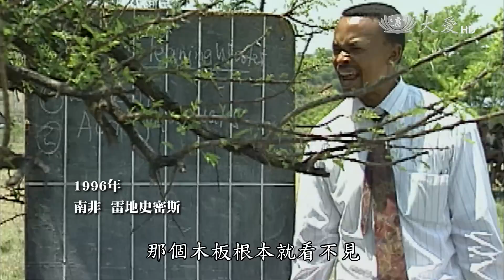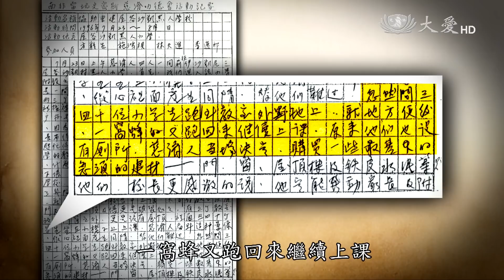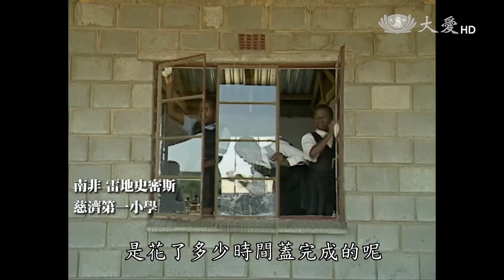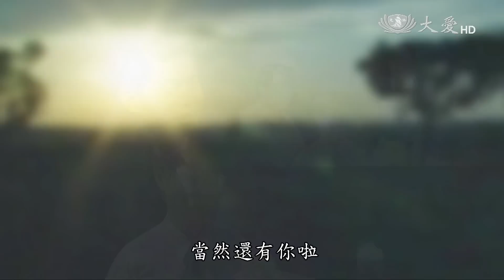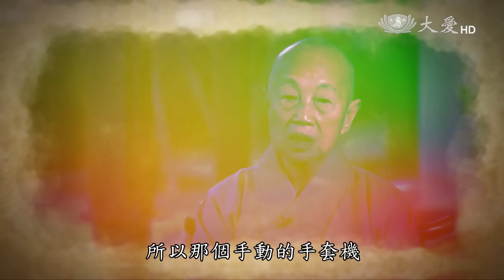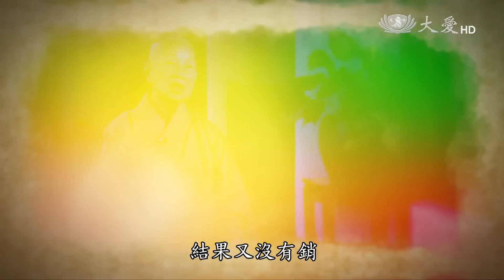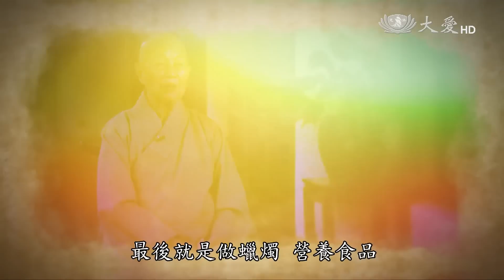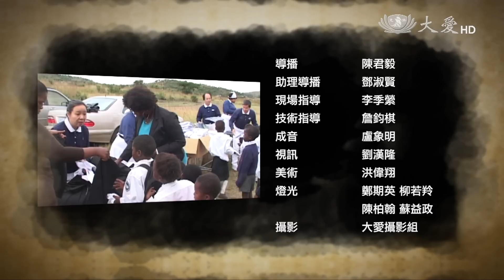【回眸來時路】20160326 - 南非希望工程(一)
黑色的皮膚，大大的眼睛，孩子們唱著熟悉的中文歌曲！ 他們是南非雷地史密斯慈濟小學的學生。 因為台商和慈濟人的一念不捨，讓雷地史密斯國小學童的就學率，從20%提升到90%以上，這不僅為南非的教育奠下了基礎，也是慈濟在南非希望工程的起點。邀請您一起見證，『回眸來時路』--南非希望工程